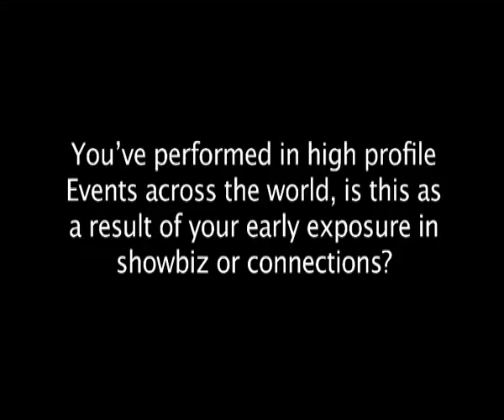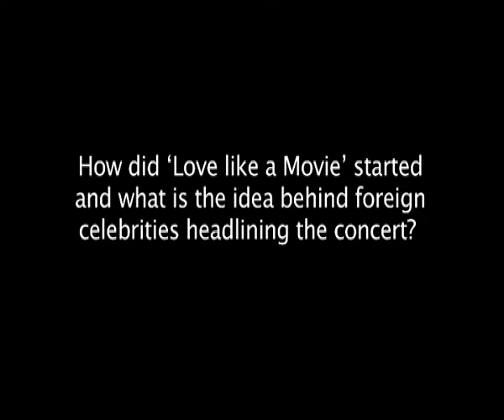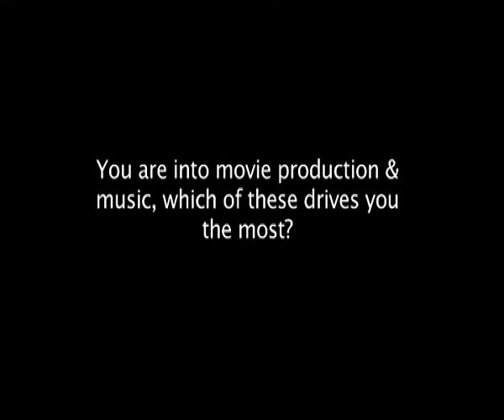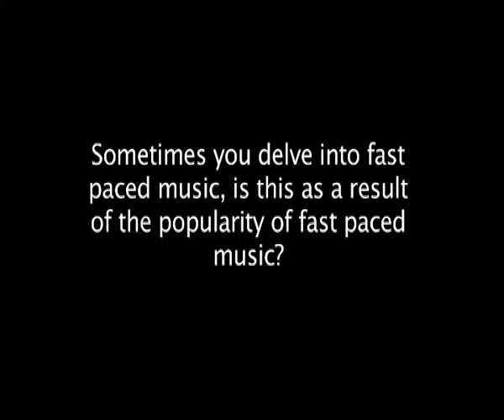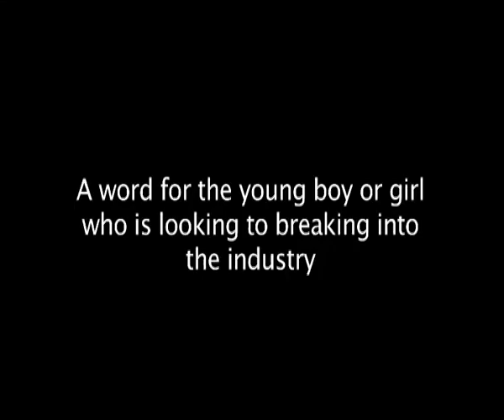No foreign celebrities headline my concerts, it is my concert. ~ Darey Art Alade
Darey speaks about life and music in this exclusive interview with TVCconnectMeets.